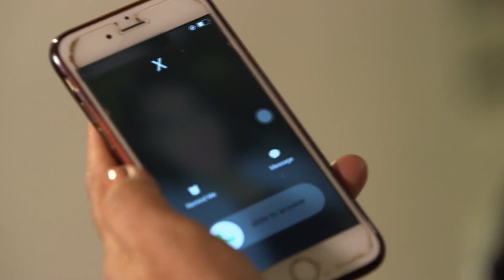The Blood Sisters: Rocco threatens Rosemarie | EP 116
Rosemarie gets a threat from Rocco

Episode Cast:

Jake Cuenca (Rocco) / Dina Bonnevie (Debbie) / Tessie Tomas (Rosemarie) / Dante Rivero (Fabian) / Ian de Leon (Greg) / Nathalie Hart (Sahara) / Sandino Martin (Juancho)